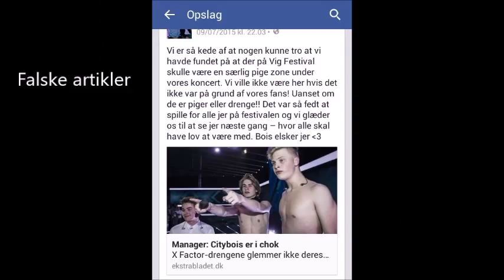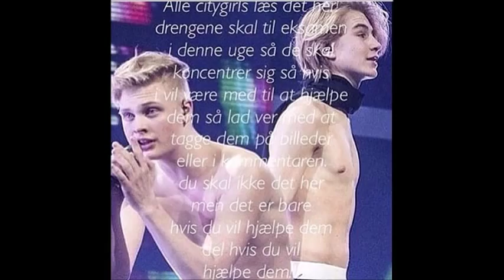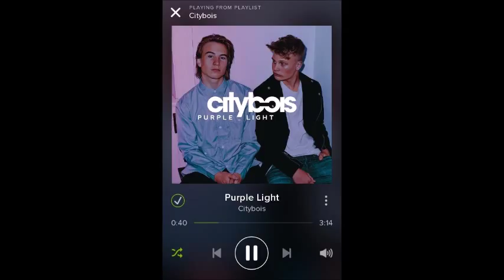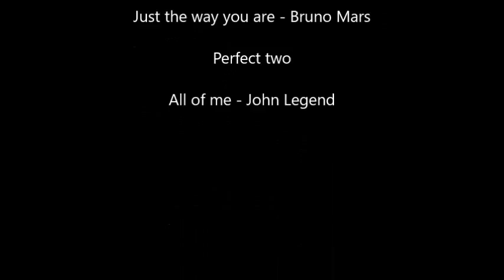Citybois 1 år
i dag er det et år siden citybois, var med i x factor